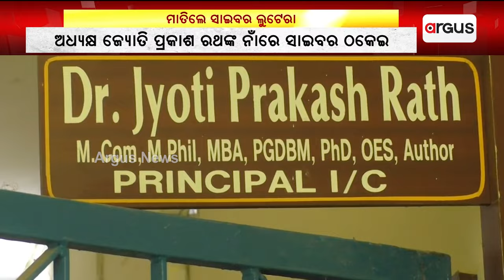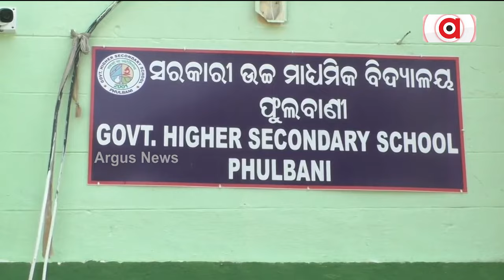ମହାବିଦ୍ୟାଳୟର ଅଧ୍ୟକ୍ଷଙ୍କ ନାଁରେ ସାଇବର ଠକେଇ | Cyber Crime | Argus news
ପ୍ରଫେସର୍‌ଙ୍କ ନାଁ ନେଇ ଚୂନ। କନ୍ଧମାଳ ଜିଲ୍ଲାରେ ବିଭିନ୍ନ ମହାବିଦ୍ୟାଳୟରେ ପଢୁଥିବା ଛାତ୍ରଛାତ୍ରୀଙ୍କ ନିକଟକୁ ଏହି ଫୋନ କଲ୍ ଆସୁଛି।